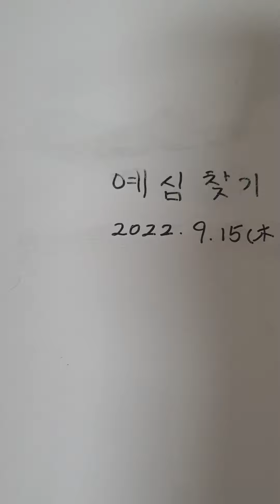다니엘87ㅣ예심찾기ㅣ2022.9.15